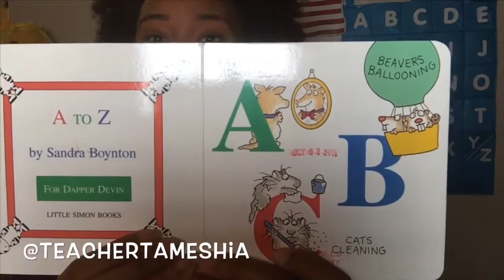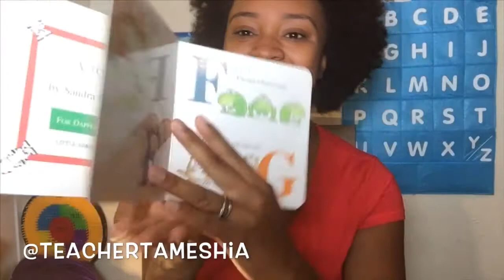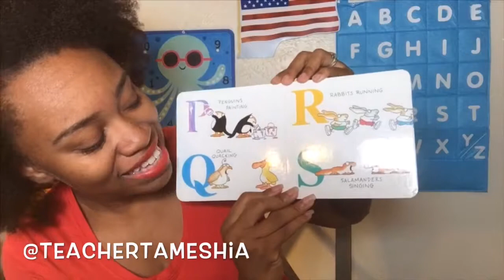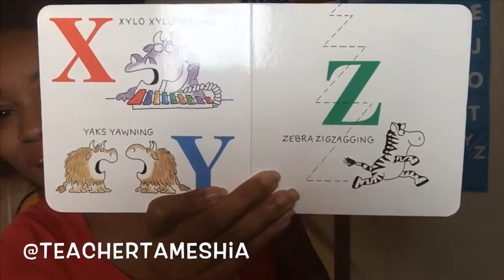A to Z | Sandra Boynton | Songs and Stories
@teachertameshia reads Sandra Boynton’s A to Z. This alphabet book comes to life with silly antics. Hope you enjoy.

Instagram & Facebook @teachertameshia